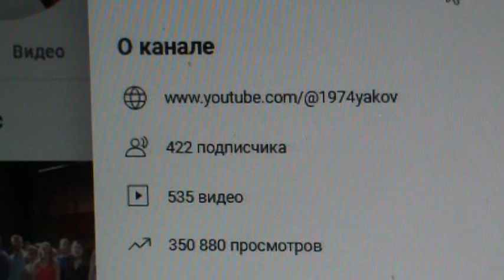350000 ПРОСМОТРОВ ПЕРВОЙ ЧАСТИ ВИРТУАЛЬНОГО МУЗЕЯ КУЛЬТУРЫ МАРИЙ ЭЛ ЭЛ.КАНАЛ "ЯКОВ ГИНЗБУРГ".